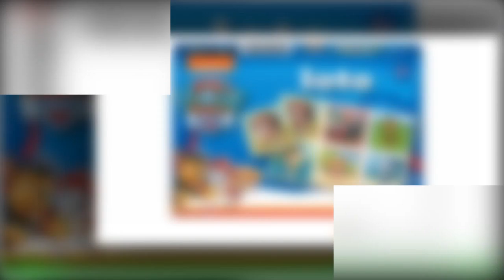Petits prix : découvrez notre top 3 des à moins de 29€ sur Amazon !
Couramment utilisés dans de nombreux foyers, les grille-pain sont conçus pour griller du pain (plutôt logique jusque-là) mais avec des options de grillage personnalisées.Crées en 1893 par le Britannique Alan MacMasters, le grille-pain électrique a cependant été breveté qu'en 1905 ! Au fil des années,les grille-pain ont évolué afin de devenir des appareils plus efficaces et plus pratiques.